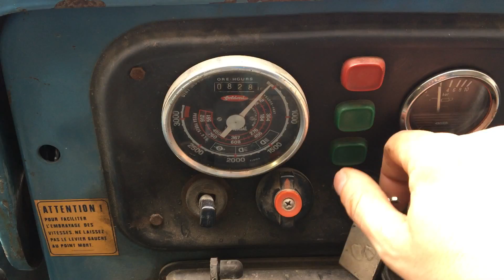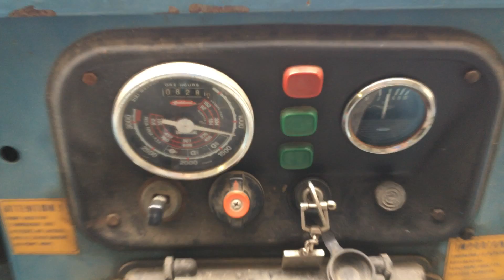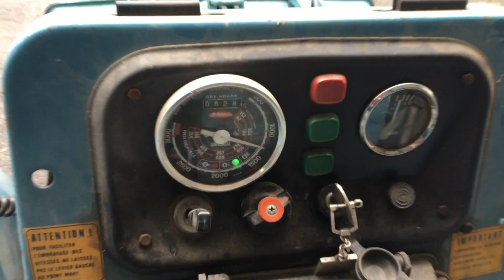staub gm440 revision moteur slanzi dva 1550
moteur revisé completement (coussinets bielles, segmentation, deglaçage des cylindres, pochette de joints complete).

modification de la turbine de refroidissement pour remplacement de l alternateur!

merci a mon ami DAMIEN pour cette realisation! bravo a lui